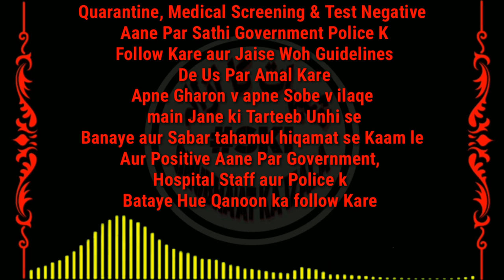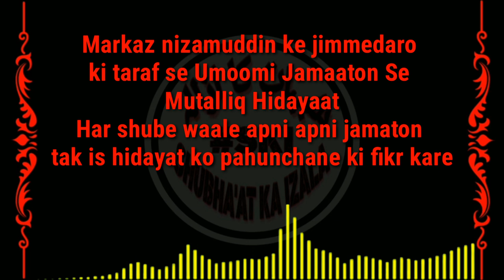मरकज़ निज़ामुद्दीन से साथियों के लिए अहम हिदायतें व ग़ुज़ारिश ! क़ानूनीनियमों का हर हाल मैं करे पालन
मरकज़ निज़ामुद्दीन से साथियों के लिए अहम हिदायतें क़ानूनीनियमों का हर हाल मैं करे पालन

Quarantine, Medical Screening & Test Negative Aane Par Sathi Government Police K Follow Kare aur Jaise Woh Guidelines De Us Par Amal Kare
Apne Gharon par Jane ki Tarteeb Unhi se Banaye aur Sabar tahamul hiqamat se Kaam le
Aur Positive Aane Par Government, Hospital Staff aur Police k Bataye Hue Qanoon ka follow Kare

Markaz nizamuddin ke jimmedaro ki taraf se Umoomi Jamaaton Se Mutalliq Hidayaat
Har shube waale apni apni jamaton tak is hidayat ko pahunchane ki fikr kare